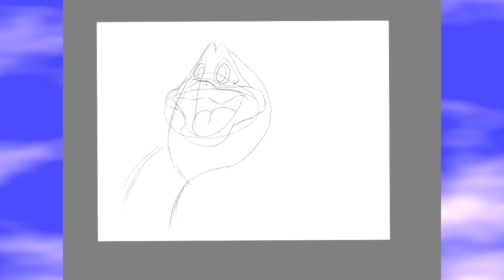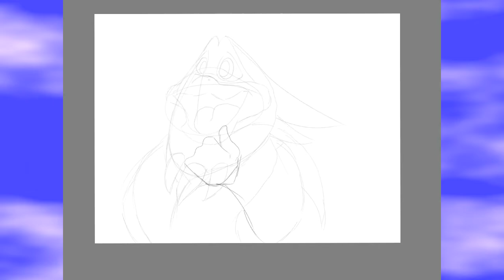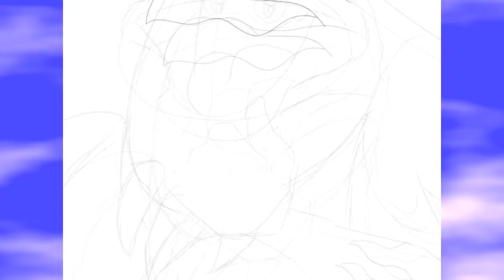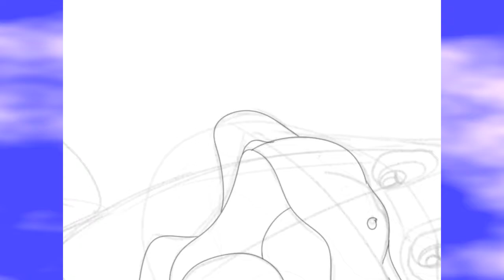Watch me Draw Storm and Jet August 2019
Oh look, it's this series again...yay, I guess.